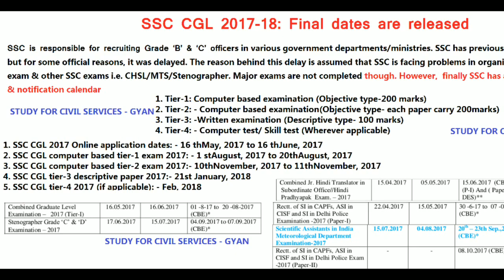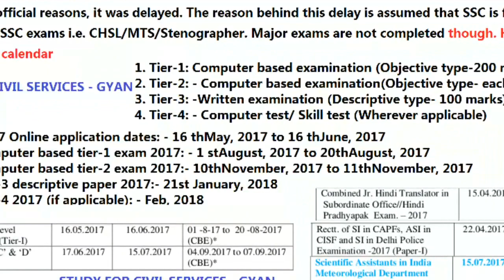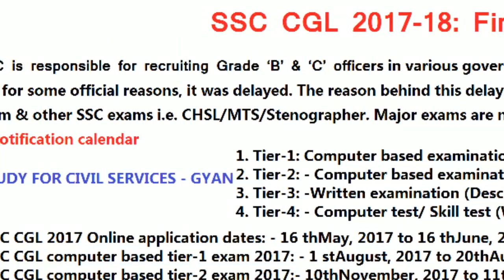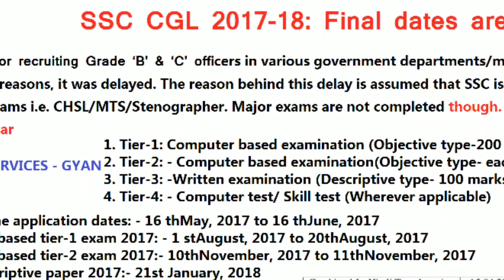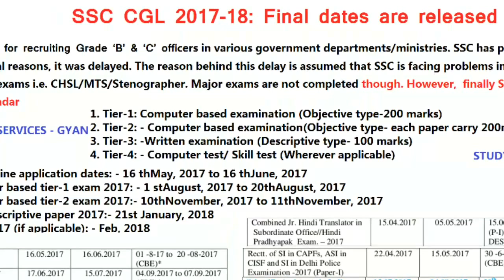SSC CGL 2017-18 New Calender Released | CHSL | CPO | CAPF | Steno